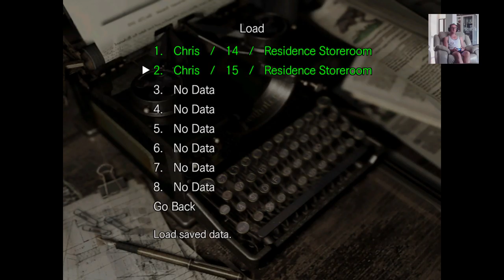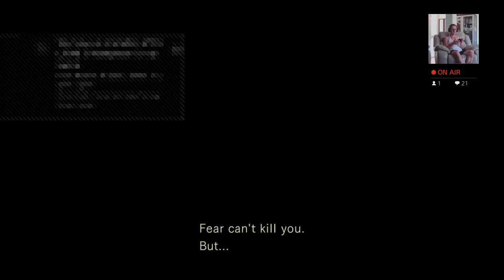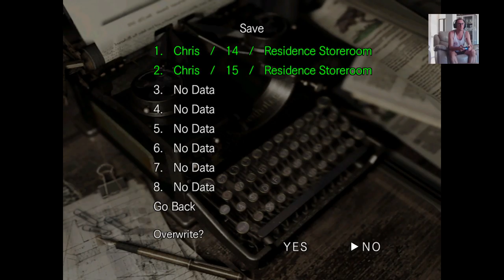Resident Evil PS4 Gameplay #1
Resident Evil PS4 PRO Gameplay #1 Twitch Stream - Unedited

Please Note: I started streaming this game halfway through so it will be missing the part of the game sorry